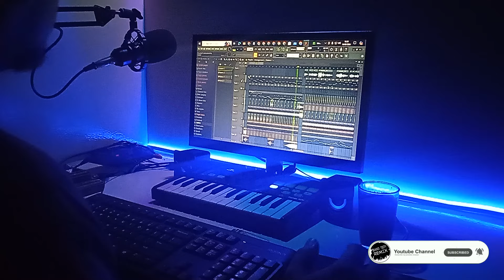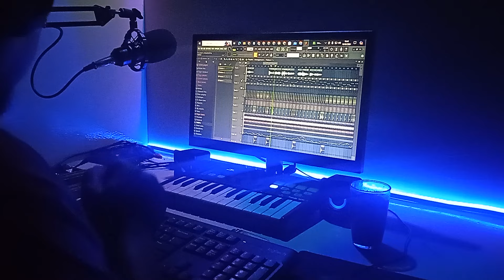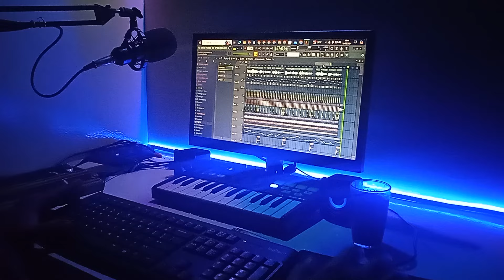DJ Tarling Jadul "LANGIT LINGGARJATI" Remix Version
Dj remix tarling Langit Linggarjati
dipopulerkan oleh : Inah Karlina
Cipt : Robandi AA